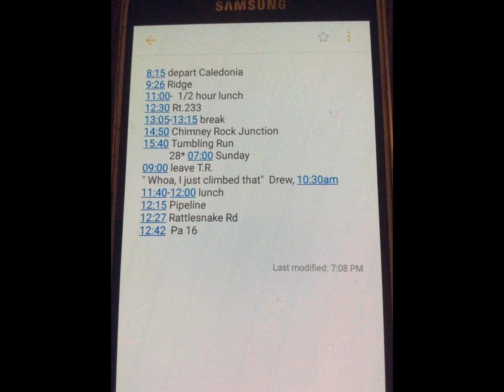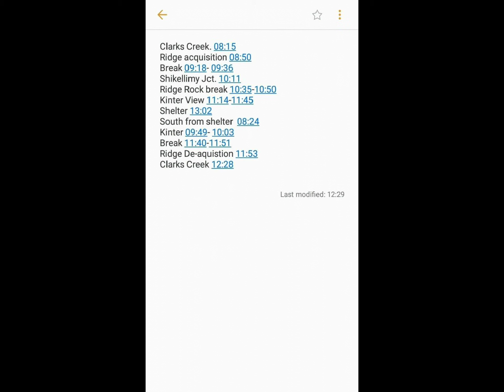Appalachian Trail- Caledonia to Pa 16 one way, Peter's Mtn RT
This WAS to be our spring hike in 2020, but for obvious reasons, we had to bump it to October.  We were joined by one of my former scout masters on this hike, and thus we could make a one way journey. April 2021 found us making the journey from Clarks Valley to Peter's Mtn shelter. Once again we opted for the shelter. due to not caring to mess with plastic after overnight rains. Good move, it was about 20 degrees the next morning.